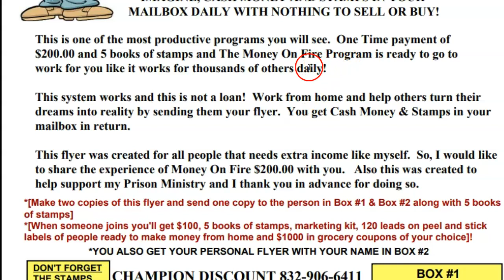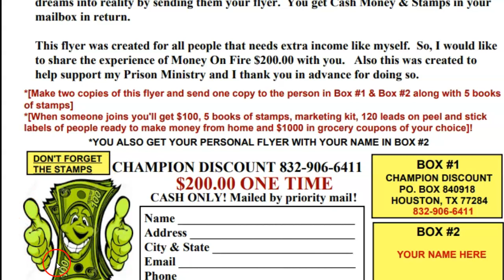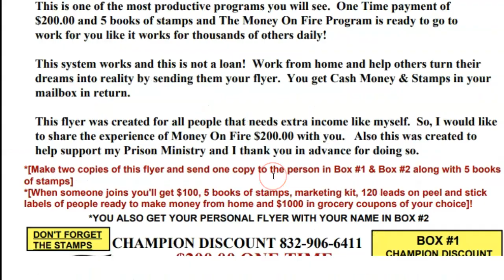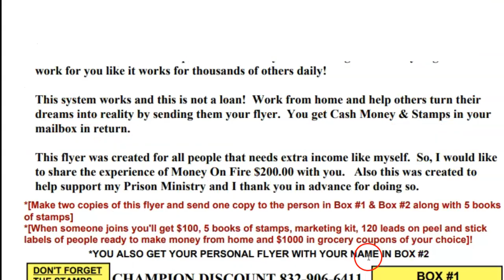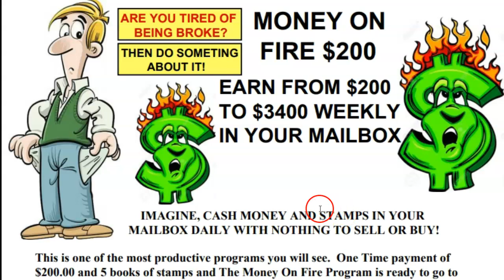[2021 Make Money Mailing Flyers] How To *Work From Home Sending Letters* CREC Postcard PROGRAM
*3 DAY 2 NIGHT VACATION PACKAGE, ALL WHEN YOU GET STARTED WITH ME

 🔥🔥Get paid in 7 to 10 days!🔥🔥  Make money mailing postcards and flyers*, Millionaire mailer flyers, Leveraged profit systems